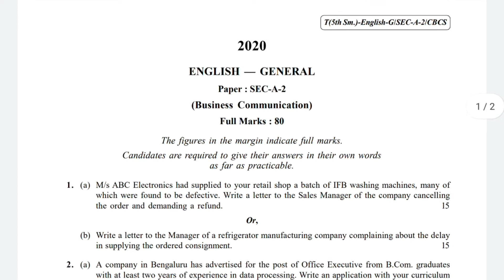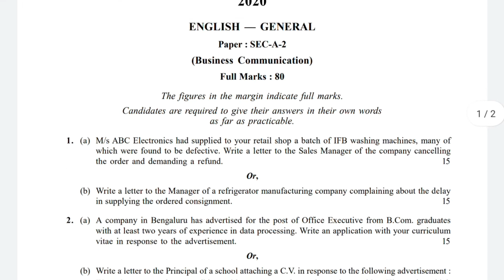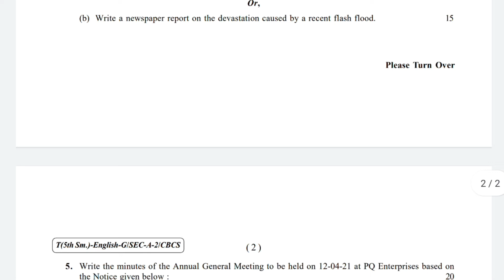English general questions paper sec-A2 in Calcutta University 2020